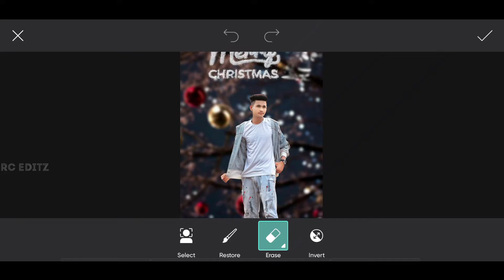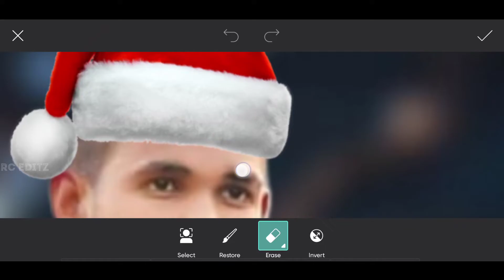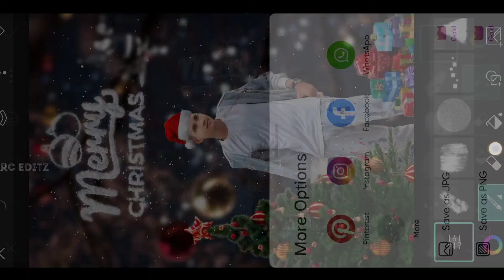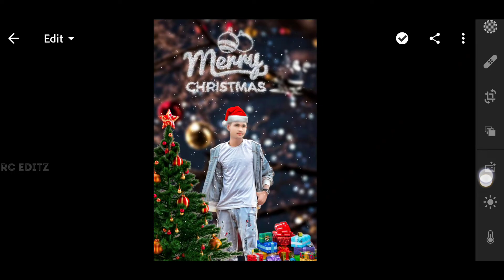Christmas Fastival Special PicsArt Photo Editing Concept || Download Christmas png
👑 Rc Editz 👑

NICKNAME: Rc (Joker)

AGE: 25 Year

FROM: Gujarat  (Amreli)

HOBBY: Photo Editing,I Uploading Videos Daily & And Dancing

WANT TO BE A IN FUTURE: Professional Editor & Famous YouTuber

BAD HABIT: I Wake up Late In The Morning

GOOD HABIT: I Always Help Others

Mobile: Vivo Z1 Pro

Photo Editing App: Picsart/Snapseed/ Autodesk SketcHbook | Snapseed | Lightroom

🔷short video
🔷christmas special photo editing 2021
🔷christmas new year 2021 photo editing tutorial